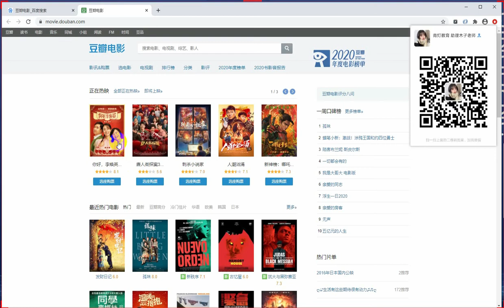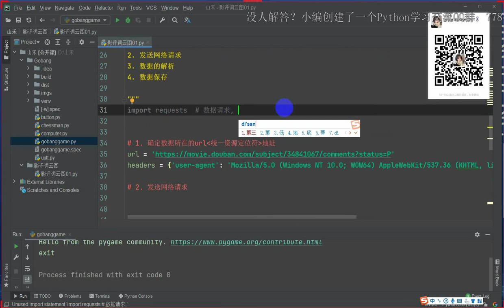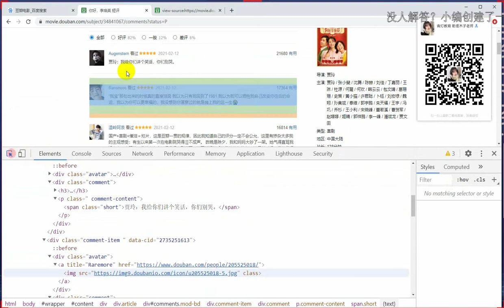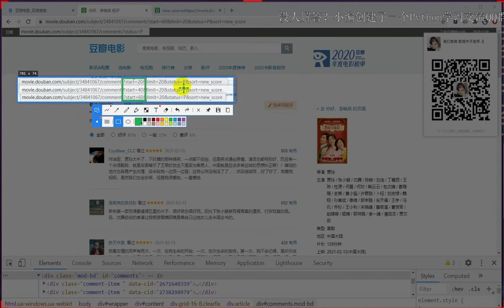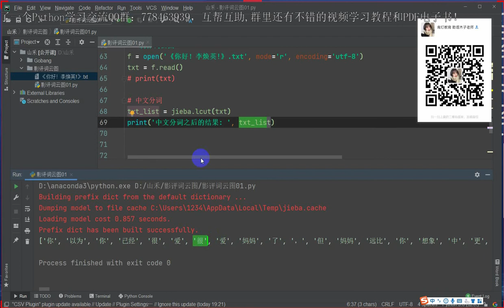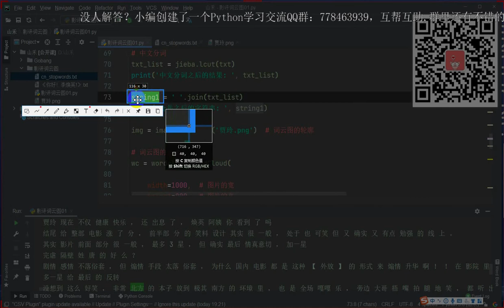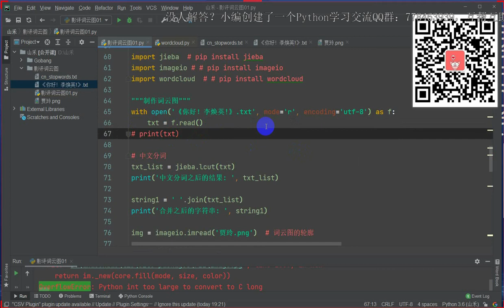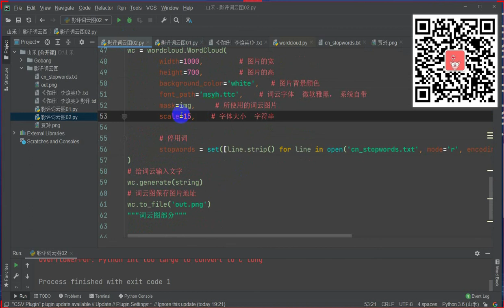用Python爬取《你好，李焕英》电影影评并制作词云图，看看口碑怎么样！——差点翻车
遇到问题没人解答？小编创建了一个Python学习交流QQ群：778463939或者加微信加：pythonmiss 寻找有志同道合的小伙伴，互帮互助,群里还有不错的视频学习教程和PDF电子书！